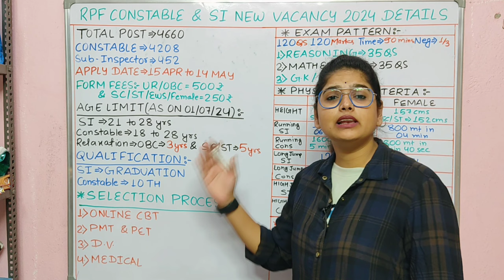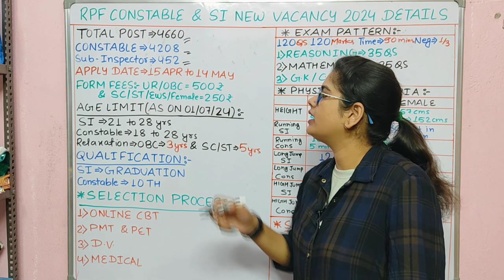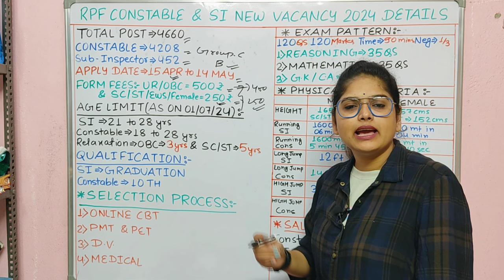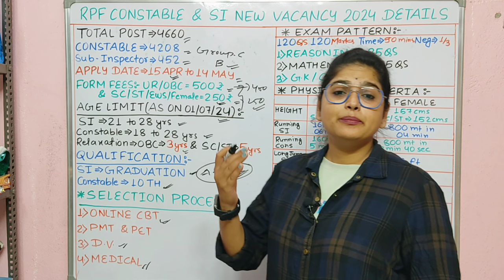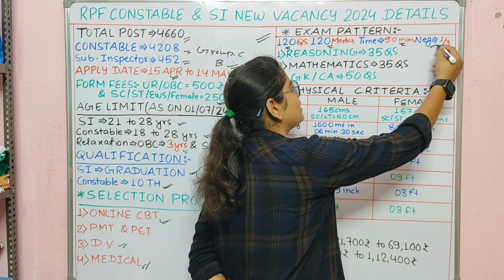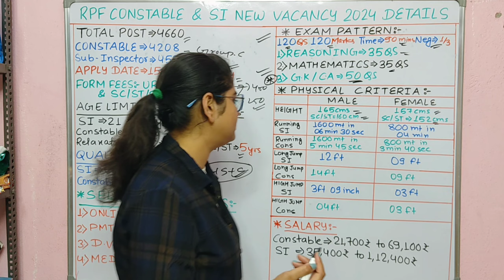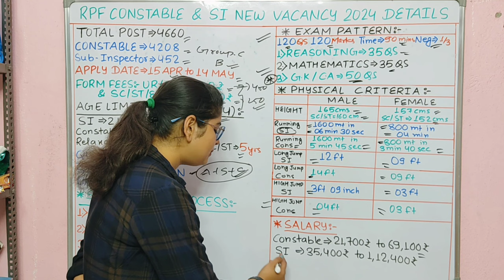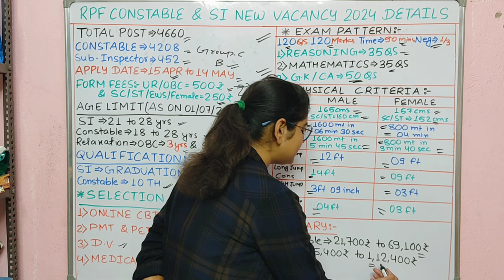लो आ गई खुशखबरी | RPF Constable& SI भर्ती 2024 | Rpf New Vacancy 2024 | Detailed Notification Out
Railway New Vacancy 2024 | RPF Constable & SI New Recruitment 2024 | Rpf Constable New Vacancy 2024

Who is eligible for RPF SI 2024?
What is the last date to apply RPF 2024?
आरपीएफ एसआई 2024 के लिए कौन पात्र है?
RPF SI Syllabus
Rpf constable and si recruitment 2024 exam date
Rpf constable and si recruitment 2024 dates
Rpf constable and si recruitment
2024 apply online
rpf constable and si recruitment 2024
rpf constable and si syllabus
rpf constable and si vacancy 2024
rpf constable and si notification 2024
rpf constable and si
rpf constable and si recruitment 2024 notific...
rpf constable and si syllabus 2024
rpf constable and si age limit
rpf constable and si exam date
rpf constable and si book
What is the last date to apply for RPF 2024?
What is the height limit for RPF 2024?
Rpf constable and si recruitment 2024 apply online last
RPF Constable height
RPF Syllabus 2024
RPF Notification 2024 apply Online last Date
RPF notification 2024 age limit
RPF Notification 2024 Free Job Alert
RPF Recruitment 2024 Exam Date
RPF Constable Vacancy 2024 Sarkari Result
RPF Constable Syllabus
RPF Vacancy 2024 in Hindi
RPF Constable height
What is the upcoming RPF recruitment 2024?
Is there any railway recruitment in 2024?
Is RPF conducted every year?
आगामी आरपीएफ भर्ती 2024 क्या है?
rpf constable qualification
rpf constable notification 2024
rpf constable age limit
rpf recruitment 2024 apply online for constable and si posts
Who is eligible for RRB Group D 2024?
Who is eligible for TTE 2024?
RRB Group D Notification 2024 PDF Download
Railway Group D Vacancy 2024 Sarkari Result
Railway Group D Vacancy 2024 apply Online